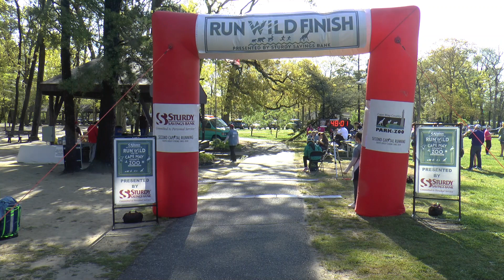5K Zoo Run for the Cape May County Zoo 2023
5K Run through a Zoo!
Second Capital Running
Cape May, NJ  April 23, 2023